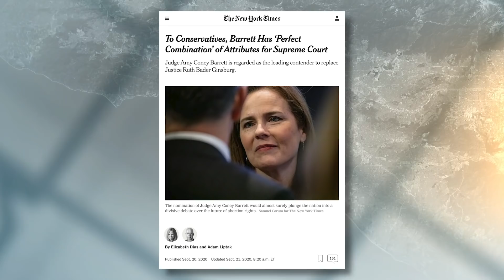HELLBENT Dems Freakout Over ACB Replacing RBG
Amy Coney Barrett is the leading contender to replace RBG. She is an appealing court judge, mother of 7 (5 biological, 2 adopted from Haiti) and is a law professor. The left HATES her.